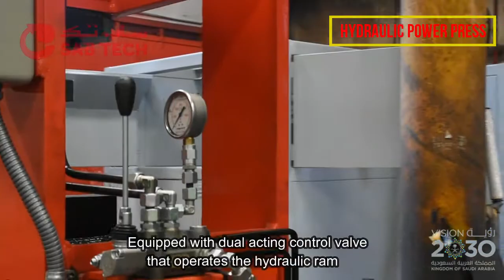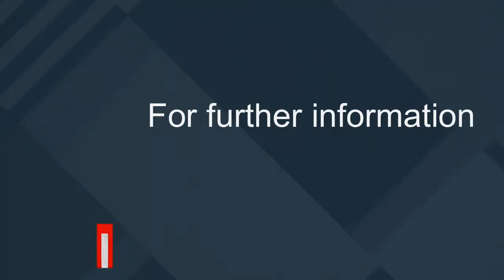Hydraulic Power Press | مكابس هيدروليكية كهربائية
Saudi Basic Technology Company Ltd. (SABTECH) is completely devoted to the development, design and excellent quality of hydraulic products since 1995. SABTECH make hydraulic products more practical and reliable moving power.
Power Press is heavy duty machine with double acting cylinder design with 6-part oil seals for smooth operation, tight seal with chromium plate piston rod and directional control valve for moving cylinder rod vertically. Its heavy welded steel plate frame provides greater rigidity and relieve Valve protects against overloads.
Adjustable Table permits easy vertical movement and electrical operation provides smooth, consistent pressing action with electric motor (Three-Phase 220/380 V – 60 Hz) to drive hydraulic pump.

شركة أساس السعودية (سابتك) متخصصة بتطوير وتصميم منتجات هيدروليكية بجودة عالية منذ عام 1995. منتجات سابتك الهيدروليكية تتميز بعمليتها وقوتها التي يعتمد عليها. الرافعة المقصية من سابتك، سهلة التركيب، والتشغيل، والصيانة. ويمكن أيضًا تصنيعها بشكل يتناسب مع متطلبات العميل
يمكن زيارة موقعنا والاطلاع على جميع منتجات سابتك من خلال الرابط التالي